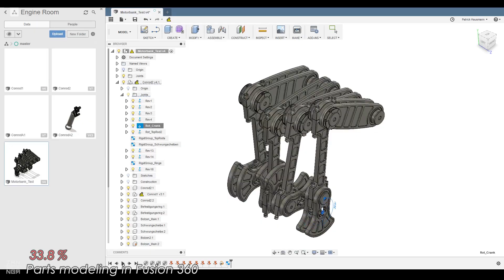Great Under Tier (Mortal Engines style Cinema 4D Animation/Breakdown)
My personal interpretation of London's engine room from the movie "Mortal Engines".
Made with Cinema 4D, Fusion 360 and After Effects.
FOLLOW THE IRONSCAVENGER:
Freebies and more stuff:
My playlist at work:
This is a personal and non-commercial project for training and exercise.